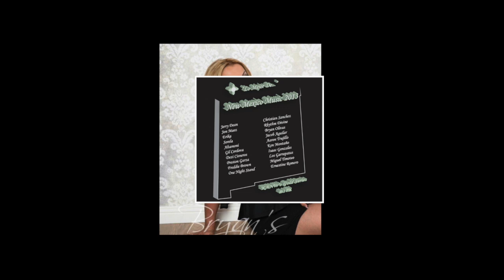Ken Montaño & Ernestine Romero "Juntos Hasta Morir"